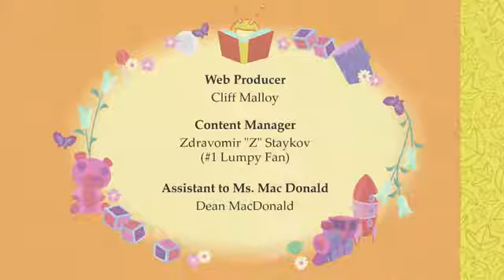Happy Tree Friends - A Bit of a Pickle (Ep #68)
Love the show? The best way to support it is to buy the Still Alive package and our awesome merchandise! Click those links below to see 'em! Still Alive .